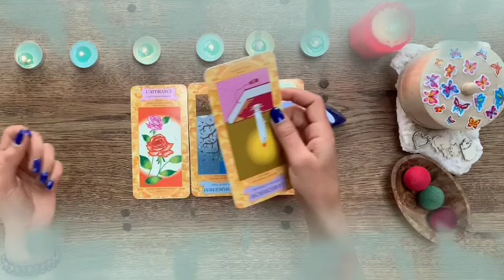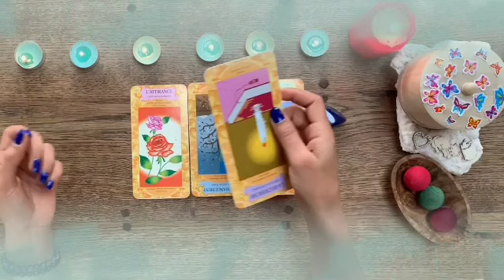تاروت برج الثور من 7 إلى 14 يونيو 2024 ✴️ لهجه غربيه من شخص😱امرأة تسلب رزقك اسمها😭شخص يحبك اسمه😍